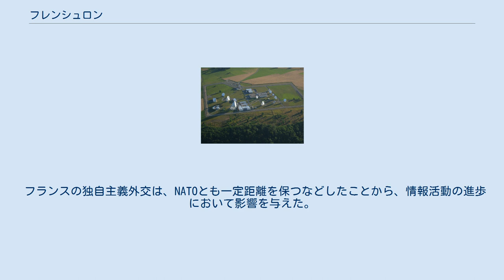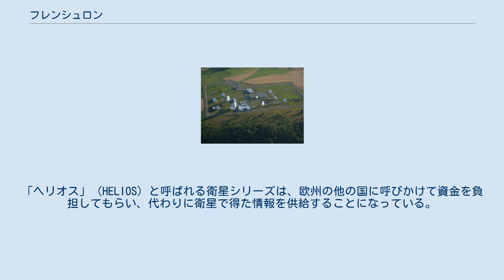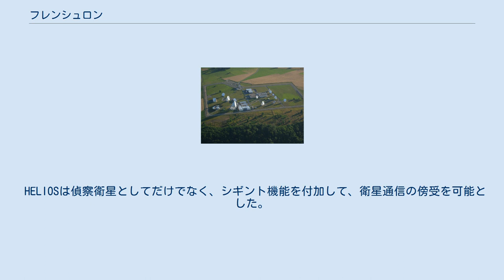フレンシュロン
フレンシュロン(Frenchelon)は、フランスによる通信傍受、監視システムとその組織のことである。
名前の通り、フランス版エシュロンであり、エシュロンに対抗してつくられたといえる。
 フランスの独自主義外交は、NATOとも一定距離を保つなどしたことから、情報活動の進歩において影響を与えた。
イギリスが、アメリカと極めて密接な情報の相互協力関係を築いて、アメリカのみが持つ巨大な機構によって獲得された情報を得ることができるのに対し、フランスはその情報を得ることはできなかった。
冷戦時代が終わるころには、フランスとアメリカの情報能力の差、特にシギント（電子諜報）とイミント（画像諜報）についてのフランスの遅れが明らかなものとなっていた。
 冷戦後のヨーロッパと世界の情勢は、通常戦力と核戦力は削減しても、情報戦力の増強は急務とする認識を強めるものであった。
独自外交をしようにも独自の情報がなければどうしようもないからである。
エシュロンの存在が周知の事実となったことも、この方針を強めた。
 フレンシュロンは軍事衛星による偵察、衛星と各地の施設による通信傍受、及びそれらの解読分析からなる。
90年代の半ばには、冷戦終結時の軍事衛星や通信に関する予算が倍にされ、近代化、増強が図られた。
 より上位のフランス対外治安総局（DGSE）の企画のもと、フランス軍事偵察局が主に運用を司る。
フランス軍には情報旅団があり、彼らは実際に作業に携わるフレンシュロンの担い手の一部でもある。
 ドンムの施設の様子 フランス政府がフレンシュロンの存在を公式に認めたことはなく、今後もしばらくはないと思われる。
エシュロンがそうであるように、フレンシュロンも、経済情報収集に力を入れており、ただでさえ欧州連合によって製品規格制定の主導権を失ったりしている昨今、日本企業にとって警戒すべき存在である。
 フレンシュロンは、実際にはその能力はエシュロンにかなり劣るものと考えられている。
なにより規模が小さく、そこから来る差はやむをえない。
エシュロンのような多国間共有が行えないことは、それ以上にフレンシュロンの能力を限定されたものにする。
フランスはイギリスに秋波を送っているようであるが、現状の能力ではイギリスにとってアメリカからフランスにパートナーを移すメリットがない。
むしろ警戒もされている。
ただし、テロ情報については別で、その共有体制は欧米諸国でかなり高度化しており、通信傍受で得た情報が盛んにやり取りされている。
 衛星部門(IMINT)について、フランスは興味深い体制でこれを運営していこうとしている。
「ヘリオス」（HELIOS）と呼ばれる衛星シリーズは、欧州の他の国に呼びかけて資金を負担してもらい、代わりに衛星で得た情報を供給することになっている。
これは、フランス単独ではもはや十分な衛星を打ち上げ、運営していく資金を負担しきれないからである。
 はじめドイツとイギリスに共同開発を申し入れたが拒否される。
イタリア、スペインと資金を分担して成立した。
 やはりドイツと共同で計画され、一時合意したが、後に頓挫。
ベルギー、スペインと分担して成立。
 ドイツと合意に達する。
イタリアも独自の保有計画を修正して再参加。
ギリシャ参入。
 HELIOSは偵察衛星としてだけでなく、シギント機能を付加して、衛星通信の傍受を可能とした。
その能力は段階的に上昇していると見られている。